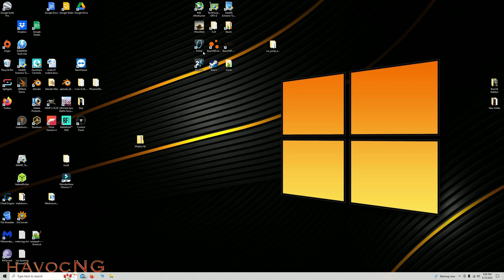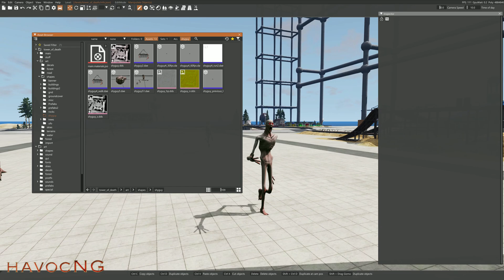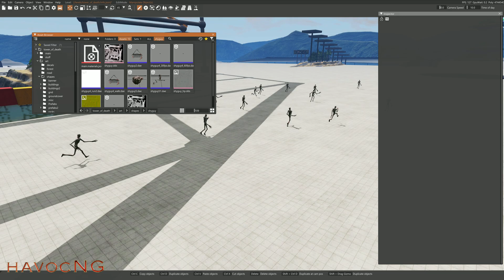BeamNG - How to add "Shyguy" to any level...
Very quick tutorial, how to easily & quickly add "Shyguy" to any level.

My PC info:
Memory: 32 gigs T-Force
Graphics: Zotec RTX 3070TI
HD: 500 Solid State (OS & Beam NG) / 2 Terabyte HD
Power Supply: 1000 watt
Video Capture: Shadow Play
Monitor: Dell S2716DGR